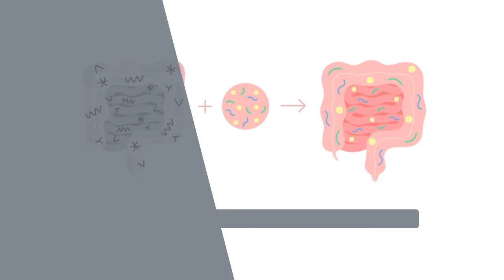Fecal transplantation during pregnancy: a case study of cross-generational bacterial transfer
Wei et al. "Cross-generational bacterial strain transfer to an infant after fecal microbiota transplantation to a pregnant patient: a case report." Microbiome (2022)